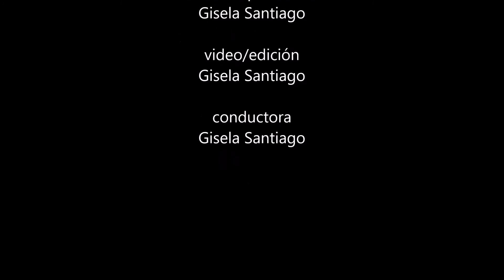Mantecado Frito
Mantecado Frito ummm...

Ingredientes para 1 servicio:

1)  1 bola de mantecado de tu preferencia
2)  2 rebanadas de pan de emparedado
3)  1 huevo
4)  4 onzas de harina de pancakes
5)  2 o 3 onzas de leche

Para decoracion:
1)  Un poco de su sirop de preferencia
2)  Azucar glas